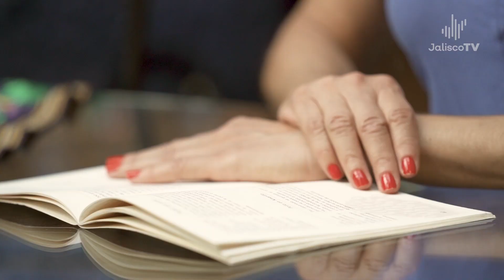Sazón de mi tierra - Colotlán ll | JaliscoTV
Sigue conociendo más sobre la deliciosa gastronomía de Colotlán en otro episodio más de el SazónDeMiTierra. 🧄🌮🫔

17 cosmored.